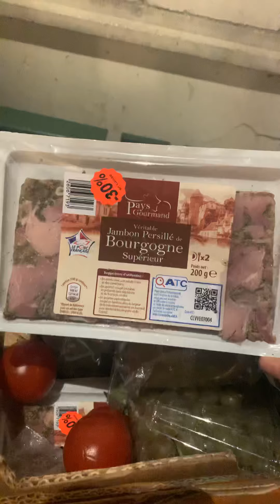Nouvelle Récup dans la poubelle fruit et legume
__si vous voulez me soutenir en regardant mais video laissez des commentaires s'il vous plait abonnez-vous activer la cloche de notification laissez un j'aime sa me fera vraiment plaisir merci a toutes et a tous__